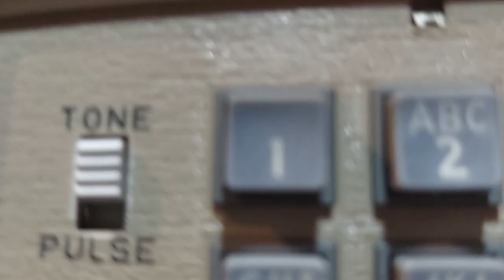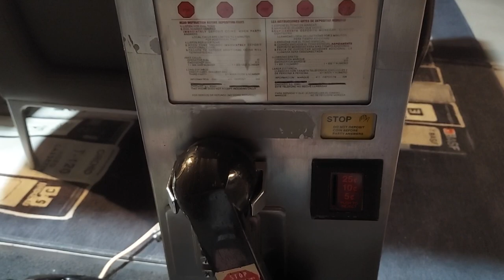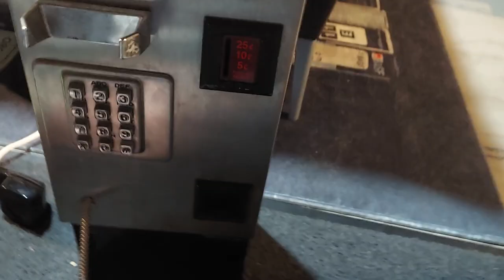my vintage phone collection